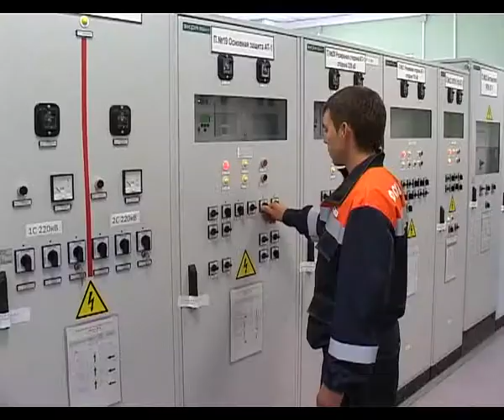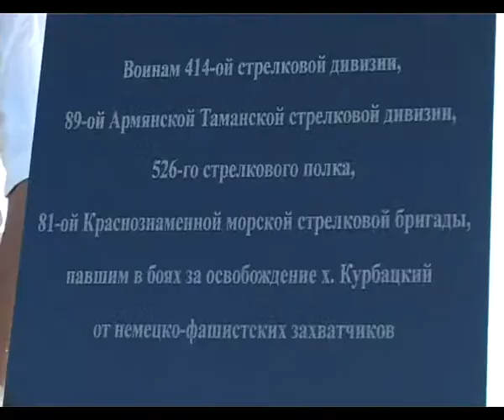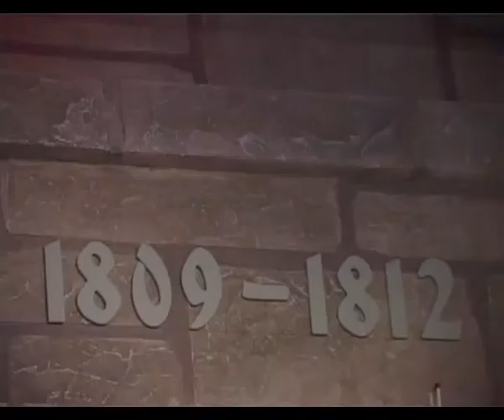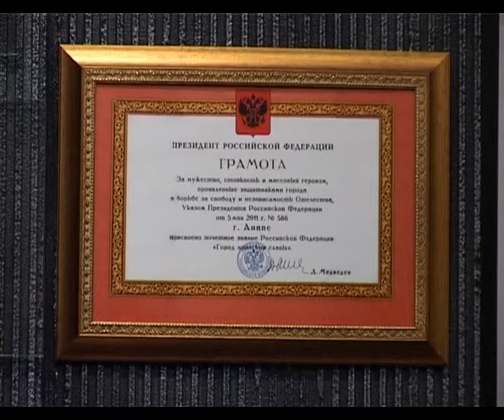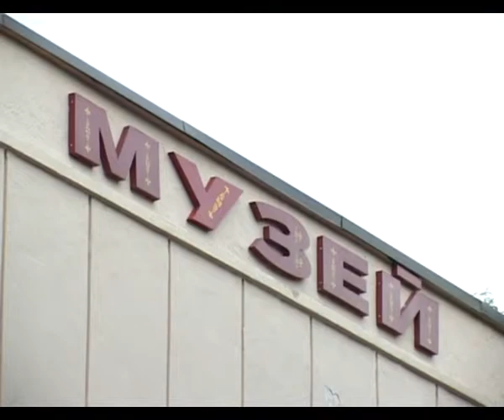Новости "Анапа Регион" от 25 сентября 2013 года